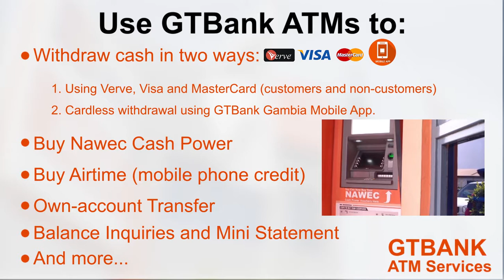Main atm services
Uses of the ATM